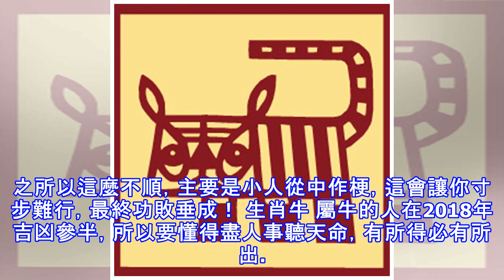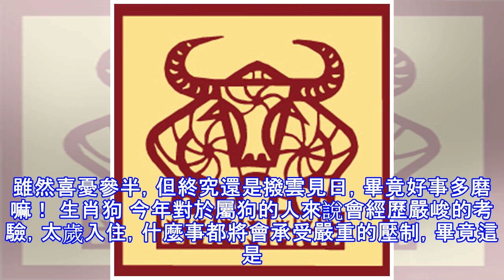大師給十二生肖每人一句話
大師給十二生肖每人一句話 在這個世界上能夠決定每個人運程的，不但有先天的因素，也有許多客觀存在的原因。所以，在生活中，無論你是貧窮還是富貴，都要認真對待自己的人生。好運氣，不如好心情，懂得生活的人，才是真正的成功者！ 生肖鼠 屬鼠的人在2018年裡運氣相當慘淡，明明希望就在眼前，卻總是以失敗收場，讓人非常有挫敗感！之所以這麼不順，主要是小人從中作梗，這會讓你寸步難行，最終功敗垂成！ 生肖牛 屬牛的人在2018年吉凶參半，所以要懂得盡人事聽天命，有所得必有所出。懂得適當的付出，才能得到更多的回報。猶猶豫豫的可能會帶來大麻煩！ 生肖虎 屬虎的人今年的運氣會有所降低，但是危機和機遇是並存的，這就更加...
源: pixpo